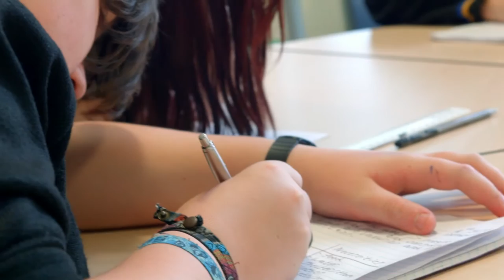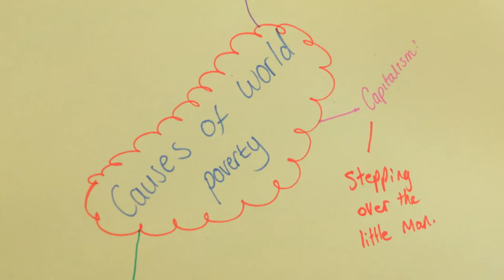Becoming a Secondary Religious Education teacher - PGCEs at Birmingham City University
Thinking about a career in teaching and wondering if its for you? Louise shows you what its really like to be a Religious Education teacher and study a PGCE in Secondary Education at Birmingham City University.